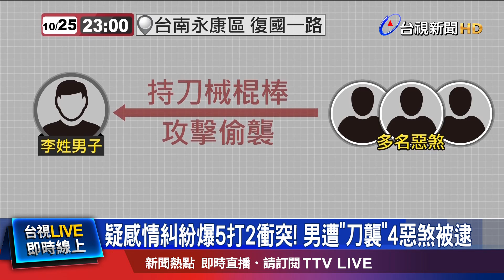男遭惡煞持刀械偷襲！ 「手.背都中刀」浴血求援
台南永康區，25號深夜，發生聚眾鬥毆!原來李姓男子跟朋友，日前與王姓惡煞等人，疑似爭風吃醋，雙方結下梁子後，對方這才跑來理論，還當街爆發5打2衝突，也導致男子雙手、背部都受刀傷，警方後續逮到惡煞，但這群嫌犯，供詞避重就輕，甚至拒絕吐露，在逃同夥身分，現在法官也裁定羈押禁見!